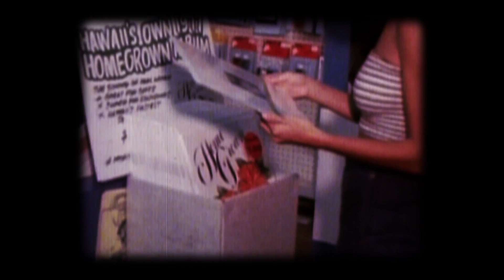HBO Vinyl: 1973 Shaping The Culture - Payola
Casablanca Records co-founder Larry Harris discusses the seedy world of payola this episode of '1973: Shaping the Culture,' presented by 'Vinyl.'